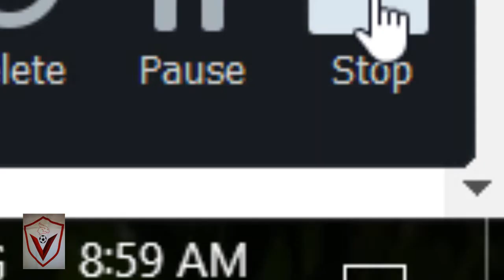Heili Alateng Vs Kevin Croom - Early Prediction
The Bulgarian Cowboy believes the fight goes into round 3 but favors Alateng.